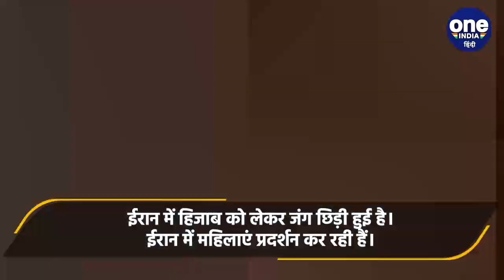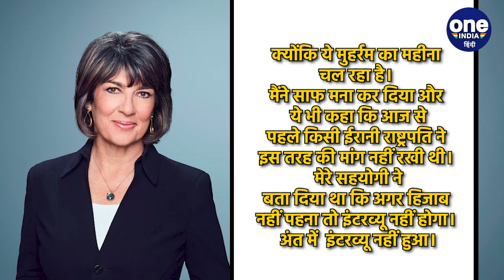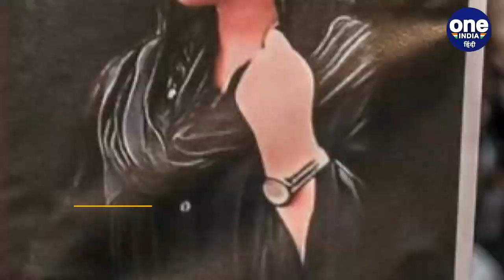Hijab Controversy: President Ebrahim Raisi ने क्यों नहीं दिया इंटरव्यू | वनइंडिया हिंदी |*News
Iran President Ebrahim Raisi Refuse To Give InterviewHijab Controversy In Iran: ईरान (Iran) में 22 साल की महिला महसा अमीनी (mahsa amini) की पुलिस हिरासत में मौत के बाद हिजाब को लेकर विरोध (anti-hijab protest in Iran) थमने का नाम ही नहीं ले रहा है। वहीं दूसरी तरफ देश के राष्ट्रपति इब्राहिम रईसी ( Iranian president Ebrahim Raisi) ने अमेरिका के एक प्रमुख टीवी चैनल को इंटरव्यू देने से मना कर दिया .